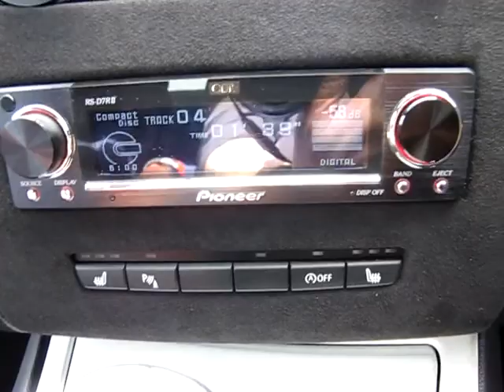The Most Beautiful Sounding Car In Europe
Mark Turner's Pioneer ODR car was a winner at the EMMA round three sound off, of course, as it has won in Europe at the highest level many times. There is better definition and clarity in here than almost any sound system I have ever heard, in a car, or recording studio and I have been to Abbey Road and Air. And Townhouse and Strongroom and lots of others. Awesome but you WON'T hear it through YOUR system, of course...